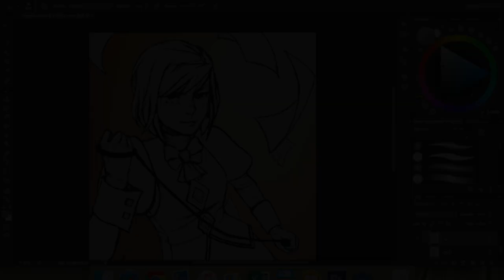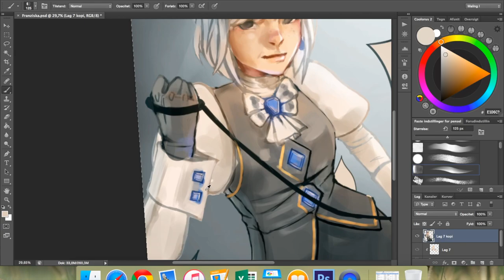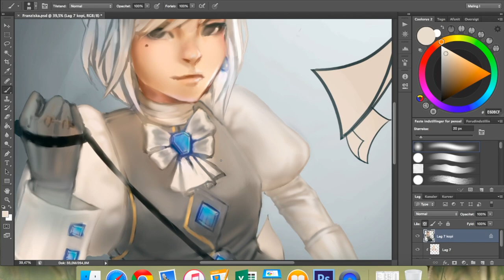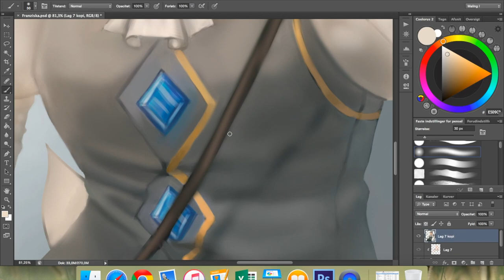Franziska von Karma - Speedpaint [Ace Attorney]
It's been so long and I feel ashamed. Really need to get used to drawing again lol

The thing is, I just recently started university and moved into a new place. I think I pretty much settled in though, and aside from a 48 hour project I pretty much have nothing until the 2nd of november. So yeah, hopefully I'll get to draw a bit?